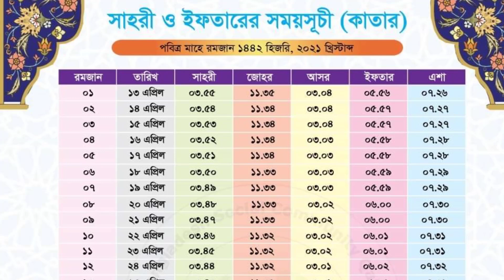কাতারের আজকের সকালের সংবাদ ।। ১৫ এপ্রিল ২০২১ ।। Today Morning News ।। কাতারের খবর